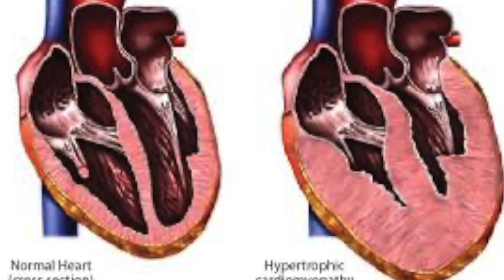Ani Ölüm Riski, Gençlerde Ölüm Riski, Prof.Dr.Serdar Akgün, Sağlıklı Yaşam, Sağlık Haberleri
Ani ölüm riski sporcularda ve tüm insanlarda önemli birsırun: peki önlenebilir mi? Yıllar süren araştırmalar bize neler söylüyor. Gelin bir bakalım.
Merhabalar efendim. Bu kanalı ilk defa ziyaret ediyorsanız. Zaman ayırdığınız için teşekkürler.
Teşekkürler
serdar akgün, dr serdar akgün, prof dr serdar akgün,damar tıkanıklığı ameliyatsız tedavi